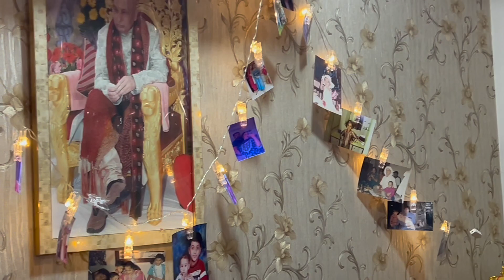Birthday vlog🥺🩷🧿👯‍♀️ ft. Loved ones funcontent birthday |tanvi-sanya vlogs